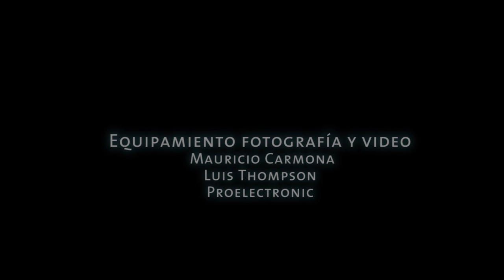SER HUMANOS 150 - ALEJANDRO OLIVA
Entrevista intima a Alejandro Oliva, NOS cuenta su  historia, sus proyectos y su segunda oportunidad después de un coma de 2 meses.